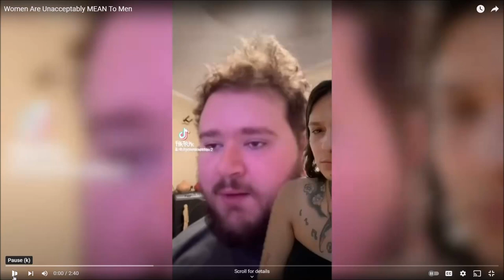'women are mean'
Men always tell feminists to not generalize ALL men for the actions of a few, but men themselves think it's okay to generalize ALL women over one bad experience. Apparently when a man does something bad, he doesn't represent men, but when a woman does something bad, it represents her people, according to these YouTubers.

Women can be mean in some ways but fat shaming the opposite sex is something men are notorious for, especially in the online world. If you have seen comments for the entirety of YouTube's existence, you'd know that.